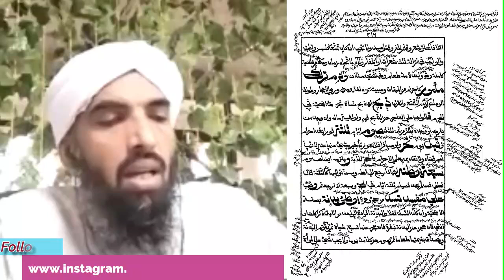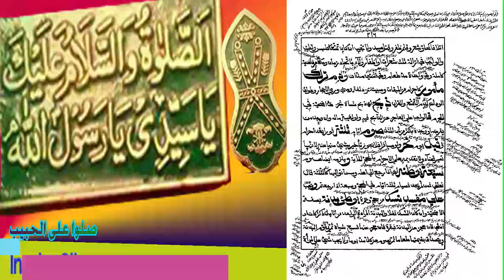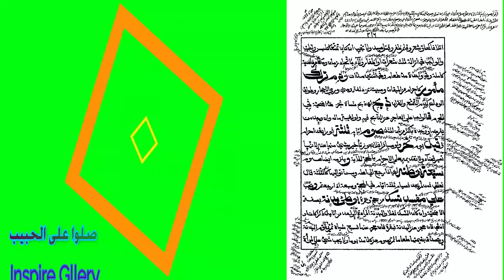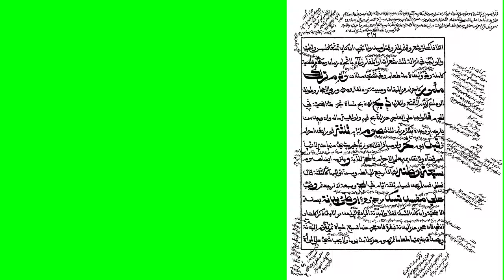فدية محرمات الإحرام وكفارة الجماع في الحج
يلقيه
 الشّيخ الدّكتور عبد الحكيم الكنافلّي السّعدي حفظه الله